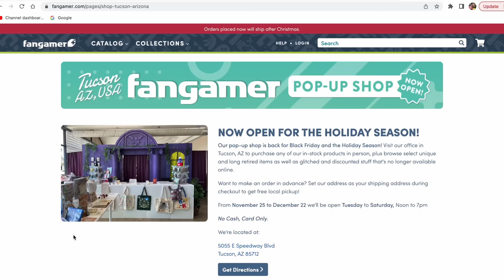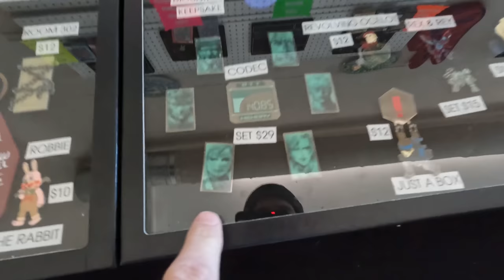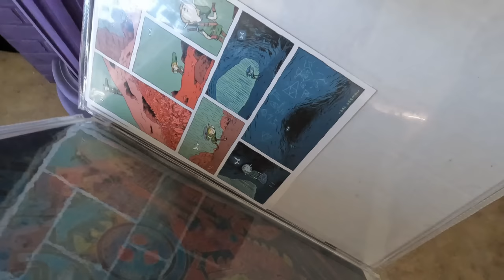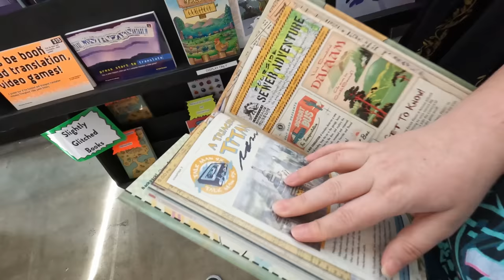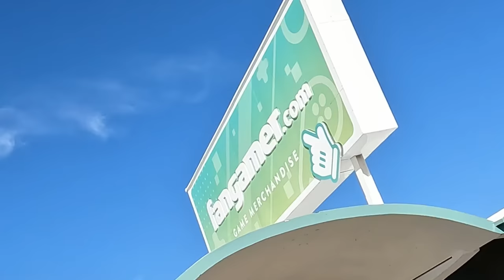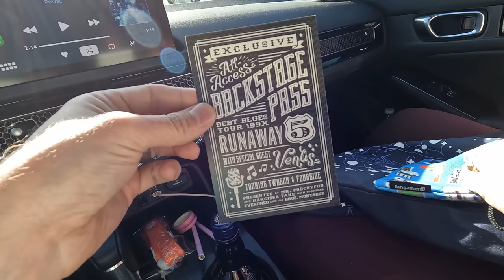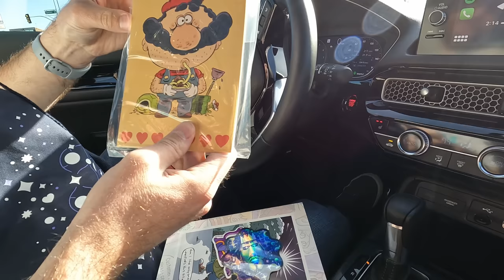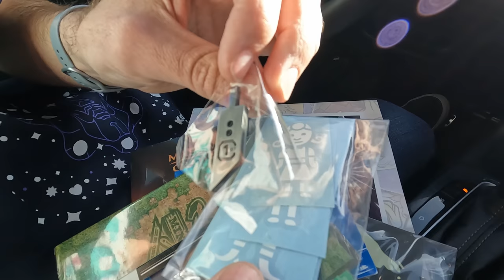We found Discontinued Collector Editions locally!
We got to shop at the LIMITED TIME FanGamer pop-up shop in Tucson, AZ!

Here is what we have left to find for our 3DS collection!

Here is the link to our eBay store:

LED Lights
TV Stand
Display stands

GoPro Hero 10
Sony ZV-e10
Rode Wireless Mics
Rode Boom Mic

Intro and Outro theme song created by Ben Briggs:
Benbriggs.net